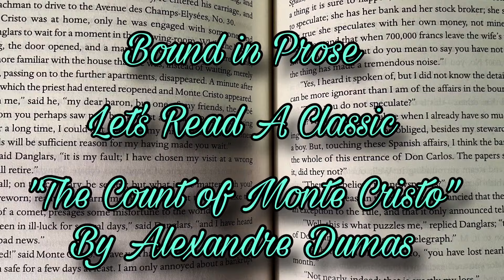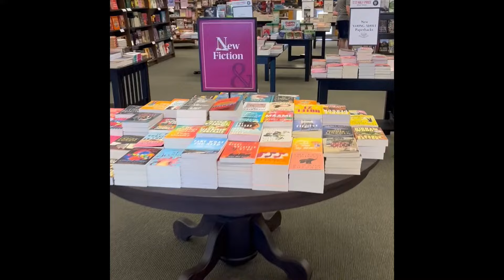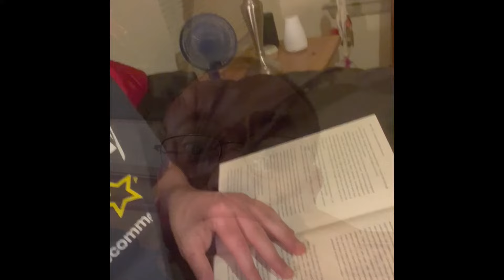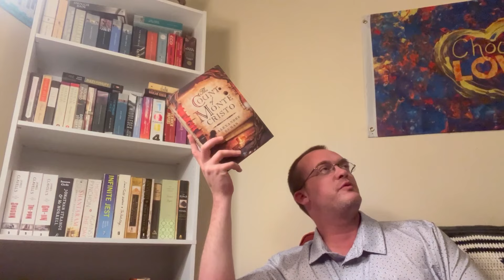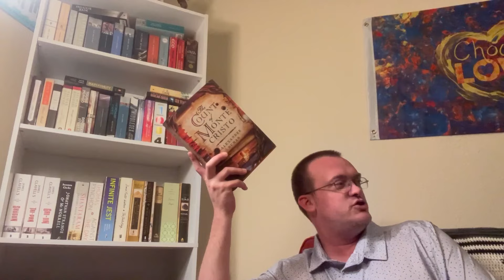“The Count of Monte Cristo” by Alexandre Dumas~Let’s Read a Classic!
Join me for the third installment in my Let’s Read a Classic series! Up next is the timeless revenge tale “The Count of Monte Cristo” by Alexandre Dumas.